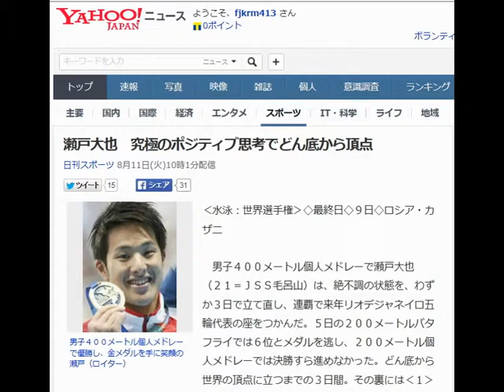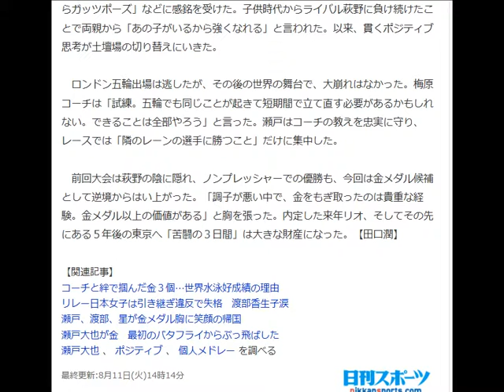瀬戸大也 究極のポジティブ思考でどん底から頂点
男子４００メートル個人メドレーで優勝し、金メダルを手に笑顔の瀬戸（ロイター）

‹水泳：世界選手権›◇最終日◇９日◇ロシア・カザニ

　男子４００メートル個人メドレーで瀬戸大也（２１＝ＪＳＳ毛呂山）は、絶不調の状態を、わずか３日で立て直し、連覇で来年リオデジャネイロ五輪代表の座をつかんだ。５日の２００メートルバタフライでは６位とメダルを逃し、２００メートル個人メドレーでは決勝すら進めなかった。どん底から世界の頂点に立つまでの３日間。その裏には‹１›泳ぎの改善‹２›指導方針の変更‹３›究極のポジティブ思考があった。

【写真】瀬戸、渡部、星が金メダル胸に笑顔の帰国

　 瀬戸、渡部、星が金メダル胸に笑顔の帰国
 瀬戸大也が金　最初のバタフライからぶっ飛ばした
瀬戸大也  、 ポジティブ  、  個人メドレー  を調べる